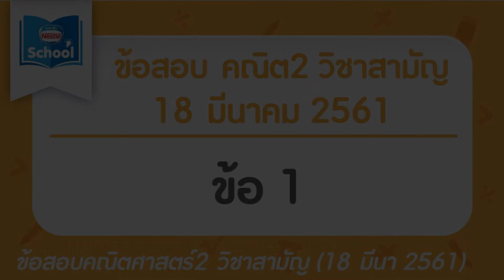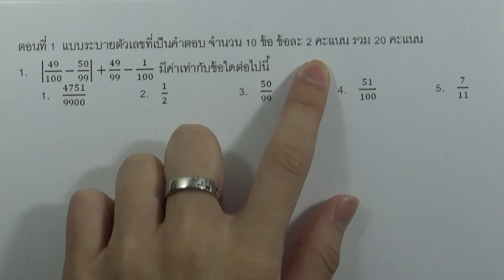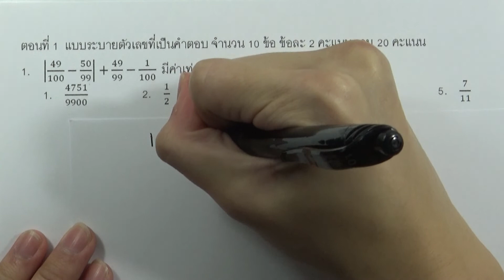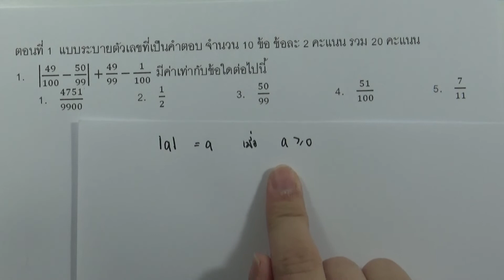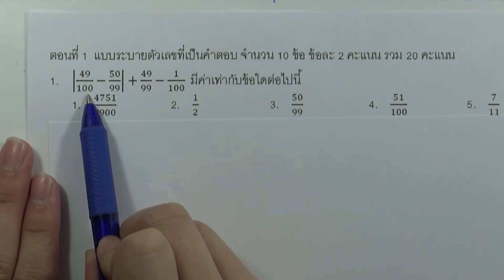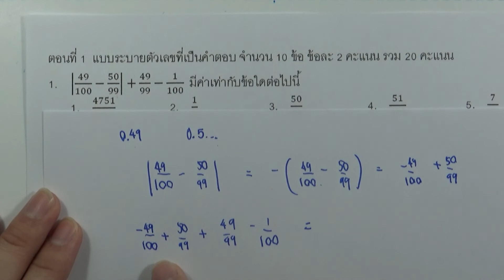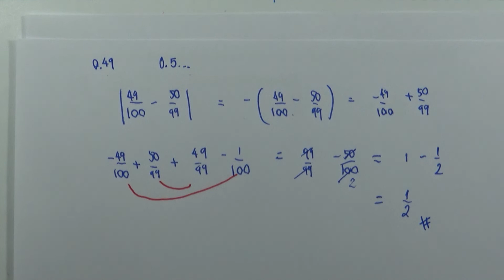เฉลยข้อสอบคณิตศาสตร์2 วิชาสามัญ มีนาคม ปี2561 ข้อ01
เฉลยข้อสอบคณิตศาสตร์2 วิชาสามัญ มีนาคม ปี2561